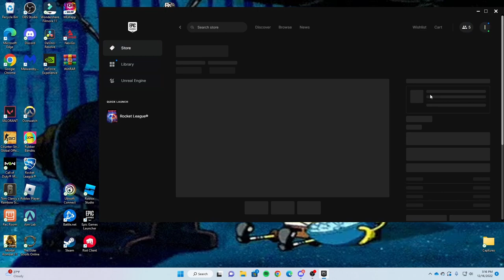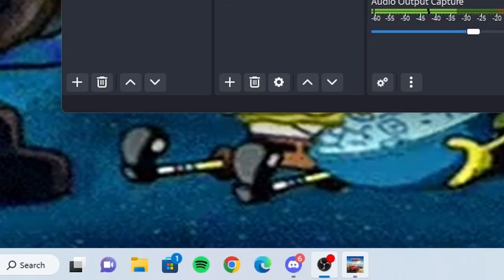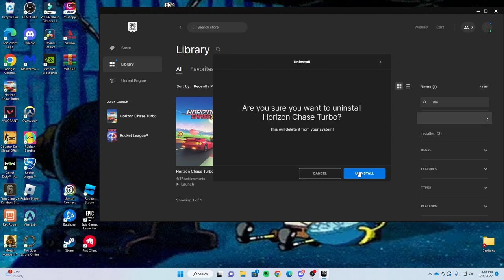EPIC GAMES IS GIVING AWAY FREE GAMES...